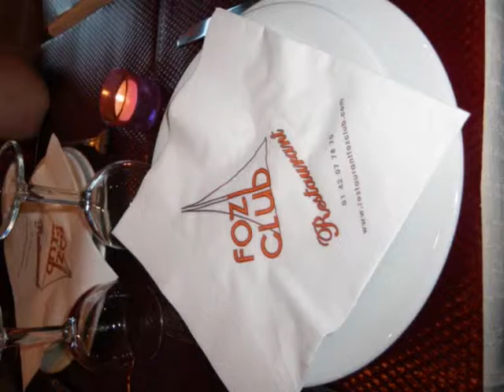Fox Club photos